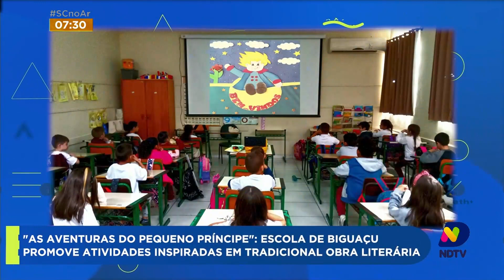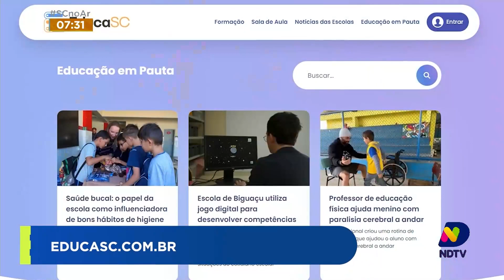Iniciativa oferece aulas práticas e divertidas em escola de São José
No quadro EDUCAÇÃO EM PAUTA do programa desta sexta-feira (1), você acompanhe os detalhes dessa iniciativa em escol de São José, na Grande Florianópolis.